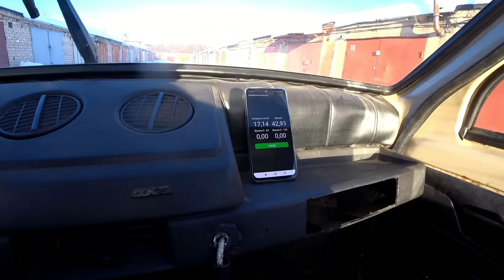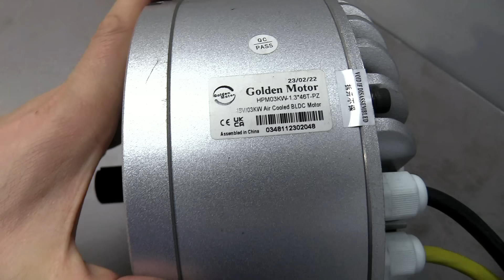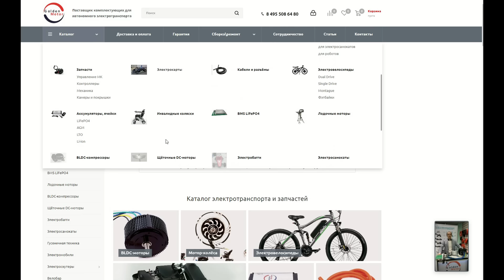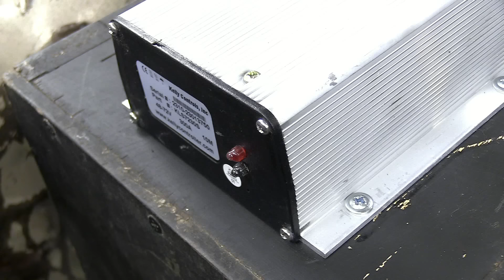СУПЕР ЭКОНОМИЧНЫЙ ВЕЗДЕХОД ИЗ ОКИ с необычным двигателем!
Реклама. ООО «ГОЛДЕН МОТОР РАША». ИНН 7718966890. Erid: 2SDnjceauQc